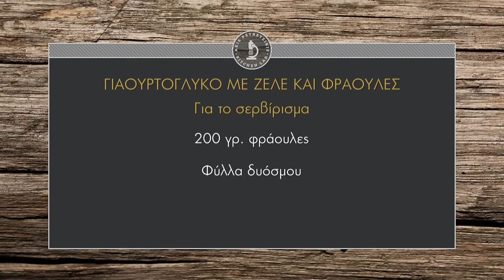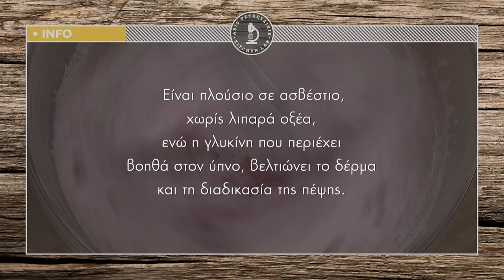Γιαουρτογλυκό με Ζελέ και Φράουλες Επ. 49 | Kitchen Lab TV | Άκης Πετρετζίκης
Γιαουρτογλυκό με Ζελέ και Φράουλες | Giaoyrtoglyko me zele kai fraoyles | Άκης Πετρετζίκης TV TV

Παρουσίαση: Άκης Πετρετζίκης TV
Σκηνοθεσία: Πάνος Γεωργίου
Αρχισυνταξία: Νάσια Κόλλια
Διεύθ. Φωτογραφίας: Γιώργος Μιχελής
Οργάνωση Παραγωγής: Δημήτρης Κολοβός
Εμπορικό Τμήμα: Mary-Rose Ανδριανοπούλου, Ζωή Κωνσταντοπούλου
Β. Σκηνοθέτη: Πολύβια Μενοίκου
Τεχνικός Προϊστάμενος: Βασίλης Καρυπιάδης
Σκηνογραφία: Αναστασία Χαρμούση
Γραφικά: Παναγιώτης Πατσιαούρας
Sous Chef: Μάρκος Παπακωνσταντίνου
Βοηθός Sous Chef: Τηλέμαχος Δημητρακόπουλος
Βοηθοί Κουζίνας: Σοφία Βήτα
Ειδικοί Συνεργάτες: Άννα Μαρία Βολανάκη, Κατερίνα Βασιλακοπούλου, Μάρθα
Διευθ. Παραγωγής: Διαμαντής Αρακάς
Floor Manager: Διονύσης Κυπριώτης
Οπερατέρ: Δημήτρης Τοπούλογλου, Άγγελος Τσουκαλάς:
Χειριστής Ρομποτικής: Κώστας Τσέλης, Γιώργος Παρθένης
Χειριστής Cam Rail: Παν Παν

Ηχολήπτης: Στέφανος Κεραμύδας
Μοντάζ: Ειρήνη Κεφαλά, Ηλίας Αποστολίδης
Ηλεκτρολόγος: Μάκης Λάντος
Εκφώνηση: Νάσια Κόλλια
Ενδυματολόγος: Αλέξης Φούκος
Βοηθός Ενδυματολόγου: Αλέξια Μπελογιάννη